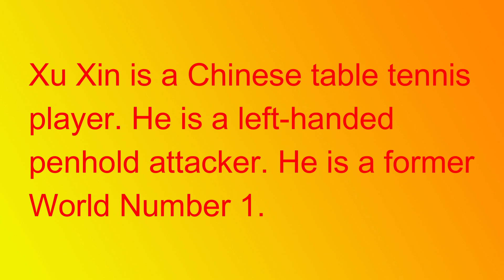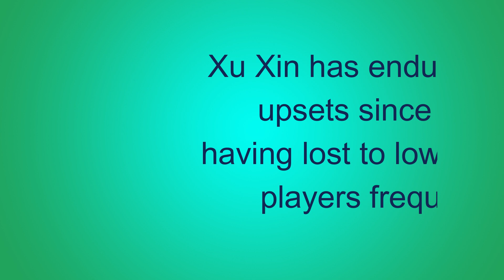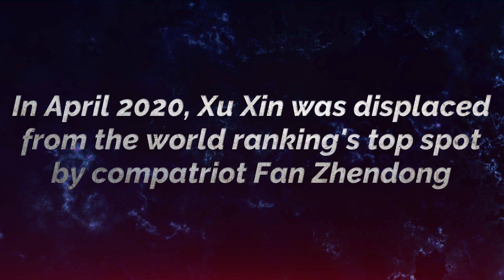XUXINcible given the axe... Why?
Why Xu Xin did not qualify for the Men's Singles event at the Tokyo Olympics...
Xu Xin failed to qualify for the Men's Singles Event at the Tokyo Olympics. Why? Considering the fact that he was recently World Number 1 (April 2020), and currently World 2 (June 2021), this is a big question. Check out the video to know why one of the most decorated table tennis players of all time did not qualify for this quadrennial event...